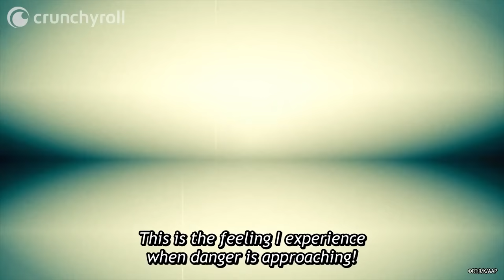Magic Artillery Fight | The World's Finest Assassin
Ep 12: Lugh gets in a long range battle with Setanta!